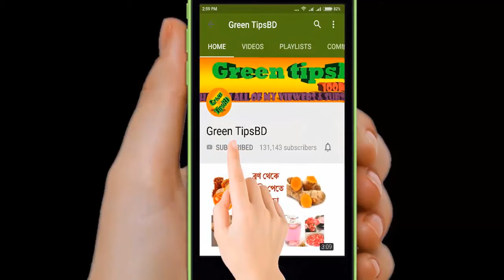ছেলেরা কেনো নিয়মিত রসুন খাবেন জানেন!জানলে অবাক হবেন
ছেলেরা কেনো নিয়মিত রসুন খাবেন জানেন!জানলে অবাক হবেন কারন রসুনে রয়েছে অনেক উপকারিতা ও গুনাগুন।নিয়মিত রসুন খেলে অনেক উপকার পাওয়া যায়। তাই সকলের রসুন খাওয়া উচিত।